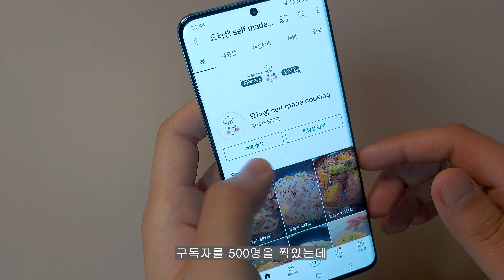카레🍛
*재료
감자 1개
당근 1/2개
양파 반개
물 500ml (삶을수 있을정도로)
카레 1.5큰술 (취향껏 간 조절해가면서)

*레시피
1. 감자(1개), 당근(1/2개), 양파(반개)를 깨끗하게 씻어주고 썰어줍니다.
2. 후라이팬에 기름을 두르고 어느정도 볶아준 후
3. 물을 넣고 삶아줍니다.
4. 젓가락으로 당근이 쉽게 관통될때 카레가루(1.5큰술)를 넣어주고 쫄여줍니다.
5. 완성